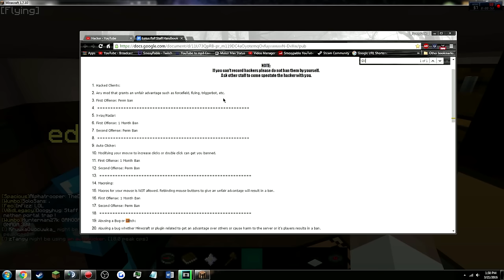Minecraft Staff Series┃CHEATERS ADMIT TO HACKING┃Ep.2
◐▬▬▬More Info▬▬◑
○The server keeps getting better and better, come play!
○Server IP: lotuspvp.us
○Texture Pack: TORIFPS
purposes only.
○Frequently asked questions:
   ○Mouse: Razer DeathAdder 2013
  ○Keyboard: Alienware Keyboard
   ○Headset: Logitech G430's
   ○DPI: 1,000
   ○Sens in-game: 40%